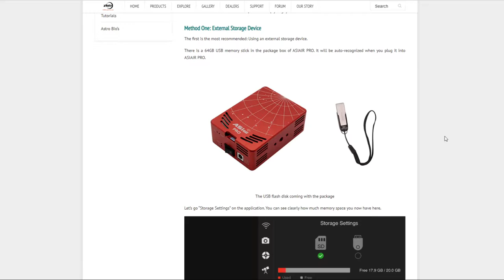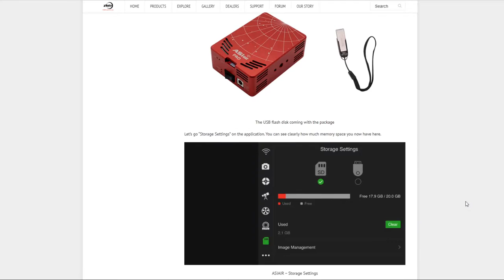ASiair PRO 개봉 그리고 설치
실사용기는 일단 필드나가서 사용해보고 따로 올릴 생각이 있긴한데
기능은 기존 asiair랑 별 다를게없어서.. 올릴게있나 싶기도하네요

일단은 기존 asiair는 가지고있을 생각입니다.
뭐 혹시 몰라요 팔로워도 좀 많이 늘고하면 이벤트로 뿌릴지..

사용장비
SOLOMON SDT 102
skywatcher EQ6R - Pro
ZWO ASiair PRO
ZWO ASI120MM Mini
SVBONY 60mm Guide Scope
Skywatcher 50mm finderscope
Nikon D5300
SOLOMON 2인치 0.8 리듀서
Galaxytab S6